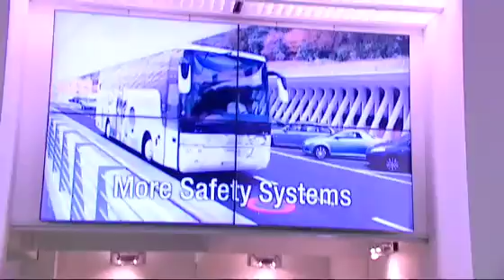Busworld Kortrijk 2009 - Some opportunity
Let's see what exhibitors have to say about it.